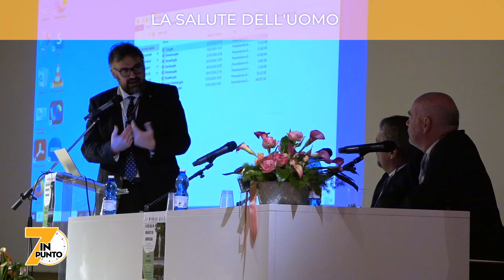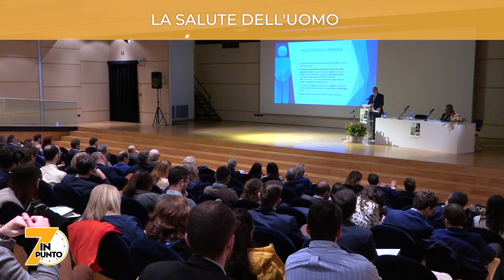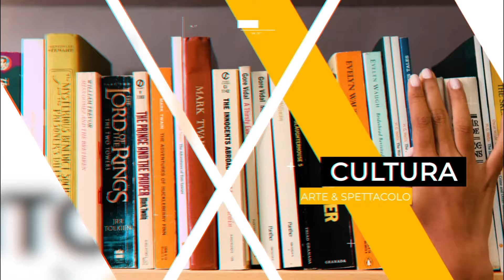7INPUNTO LA SALUTE DELL'UOMO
Padova: Congresso della Sezione Triveneta della Società Italiana di Andrologia. La salute dell'uomo al centro dei lavori . Interviste al Prof. Fabrizio Dal Moro, Prof. Massimo Iafrate e dott. Lorenzo Ruggera della Azienda Ospedaliera Università di Padova